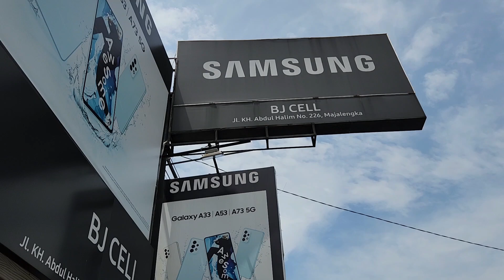✅ CEK HARGA SAMSUNG DESEMBER 2022 | Promo Cashback Akhir Tahun‼️😉👍👍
Harga Samsung di Bulan Desember 2022 ini banyak turun harga dan promo menarik lainnya, penasaran tersedia tipe apa saja dan berapa harganya, silahkan tonton videonya sampai selesai.

Jika sobat berminat tuk beli, bisa kontak langsung admin kami, tuk wilayah Majalengka bisa datang langsuk ke toko kami, untuk sobat di luar kota kami melayani order online ke seluruh wilayah Indonesia, tersedia juga metode pembayaran ditempat /COD.

BJ-Cell
Jl. Suha No.214 Majalengka - Jawa Barat
Download App Toko BJ-Cell di Playstore